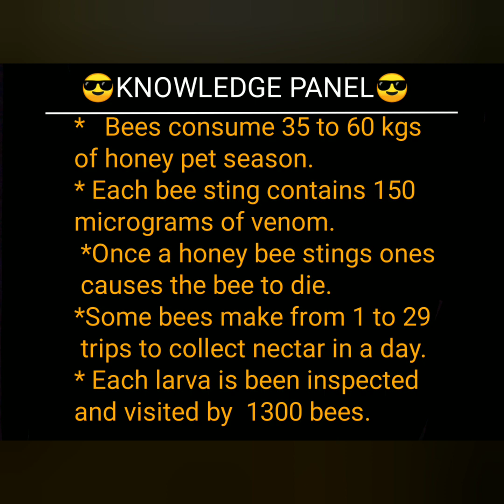😱Honey extraction from hive😱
😲very risky process😮